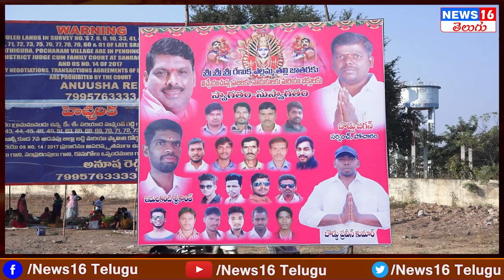Patancheru : బోనాల సందడి మధ్య పోచారం ఎల్లమ్మ తల్లి జాతర మహోత్సవం | Sarpanch Jagan Face to Face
Patancheru : బోనాల సందడి మధ్య పోచారం ఎల్లమ్మ తల్లి జాతర మహోత్సవం | Sarpanch Jagan Face to Face | NEWS16 Telugu

Neelam Madhu Padi Puja : దమ్మున్న మాస్ లీడర్ నీలం మధు | BRS MLC Bandaru Prakash Mudiraj Face to Face